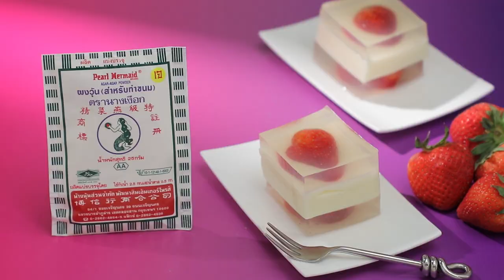วุ้นสตอร์วเบอร์รี สูตรเด็ด ทำง่าย สไตล์ "อ.ยิ่งศักดิ์"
วุ้นสตอร์วเบอร์รี
Strawberry agar

สิ่งที่ต้องเตรียมสำหรับ (วุ้นใส)

น้ำ 700 มิลลิลิตร เตรียมใส่ภาชนะ
น้ำตาลทราย 200 กรัม เตรียมใส่ภาชนะ
สตรอว์เบอร์รี่ผ่าครึ่งผล สำหรับเรียงลงในพิมพ์
พิมพ์กดทรงสี่เหลี่ยมขนาด 6x6x2นิ้ว(หุ้มด้วยอลูมิเนียมฟลอยด์)

1.ใส่ผงวุ้น ตรานางเงือกลงในภาชนะ เติมน้ำนำขึ้นตั้งไฟคนตลอดเวลาจนส่วนผสมเดือดทั่ว
2.ปิดไฟใส่น้ำตาลทรายคนให้น้ำตาลทรายละลาย เปิดไฟคนให้ส่วนผสมเดือดอีกครั้ง
 ปิดไฟ เตรียมไว้

สิ่งที่ต้องเตรียมสำหรับ (วุ้นนมโยเกิร์ต)

น้ำตาลทราย 100 กรัม เตรียมใส่ภาชนะ
เกลือป่นเสริมไอโอดีน ¼ ช้อนชา เตรียมใส่ภาชนะ
นมสด ยูเอชที รสจืด  500 มิลลิลิตร เตรียมใส่ภาชนะ
โยเกิร์ตรสธรรมชาติ 100 กรัม เตรียมใส่ภาชนะ

1.ใส่ผงวุ้น ตรานางเงือก น้ำตาลทราย เกลือป่นเสริมไอโอดีน และนมสด ยูเอชที รสจืดลงในภาชนะนำขึ้นตั้งไฟคนตลอดเวลาจนส่วนผสมเดือดทั่ว
2.ปิดไฟเติมโยเกิร์ตรสธรรมชาติคนให้เข้ากันเตรียมไว้

วิธีการประกอบ(วุ้นสตรอว์เบอร์รี)

1.เรียงชิ้นสตรอว์เบอร์รีลงในพิมพ์ที่เตรียมไว้ ให้ทั่วพิมพ์ ราดด้วยวุ้นใสประมาณ1/4 ของพิมพ์ พักไว้จนวุ้นทรงตัวดี
2.เทวุ้นนมโยเกิร์ตลงในพิมพ์ทับวุ้นใสที่รองไว้แล้วประมาณ2/3 ของพิมพ์ พักไว้จนวุ้นทรงตัวดี
3.เรียงชิ้นสตรอว์เบอร์รี่ด้านบนวุ้นโยเกิร์ตให้ทั่ว ราดทับด้วยวุ้นใสอีกครั้งจนเต็มพิมพ์
นำเข้าแช่เย็นจนวุ้นทั้งหมดทรงตัวดี ตัดเป็นชิ้นพร้อมเสิร์ฟ

▲Line @yingsakfood